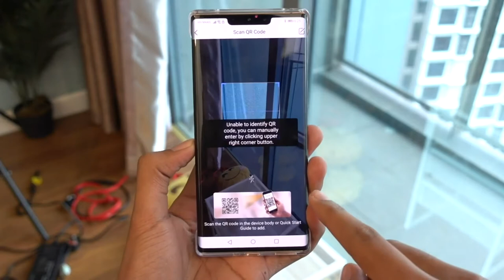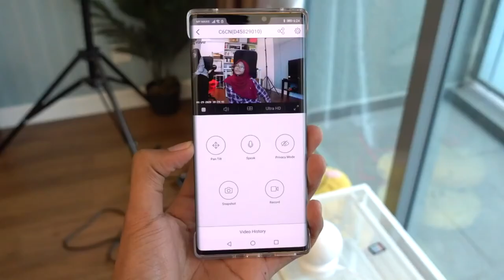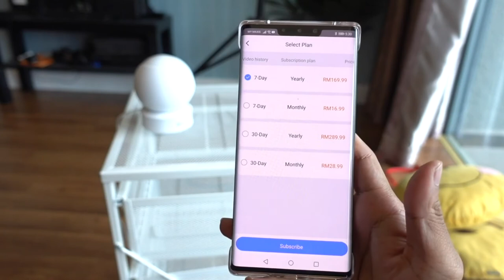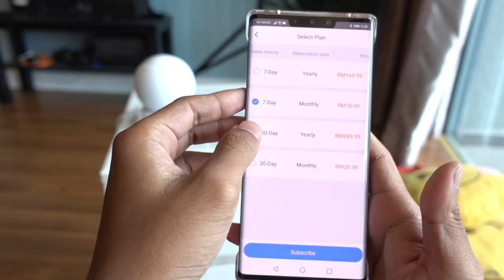Ezviz C6CN - تجربة كاميرا المراقبة